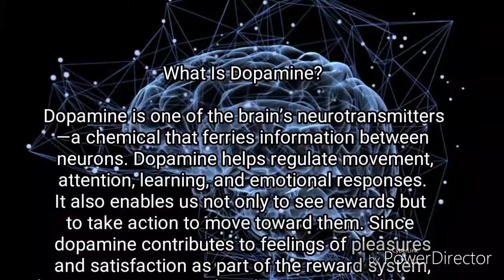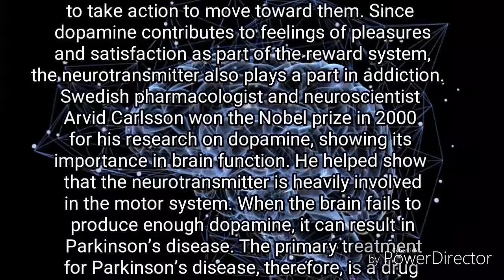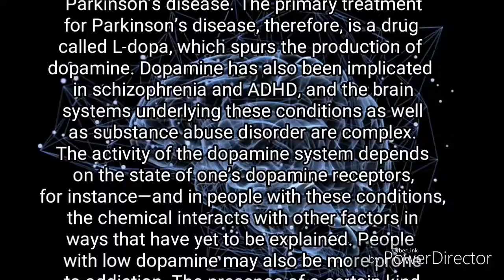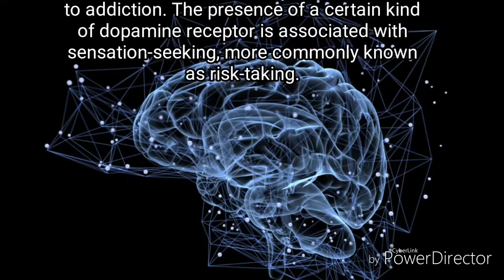WT IS DOPAMINE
Dopamine is secreted I  the human brain and it's function explained clearly in this video